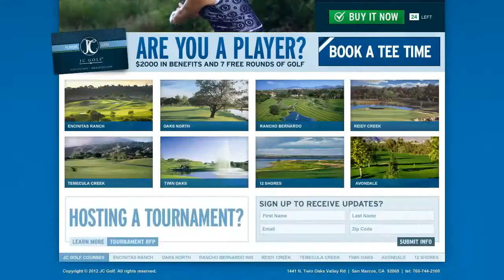Proforma Media Solutions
A video featuring our video, 3D and print design capabilities.